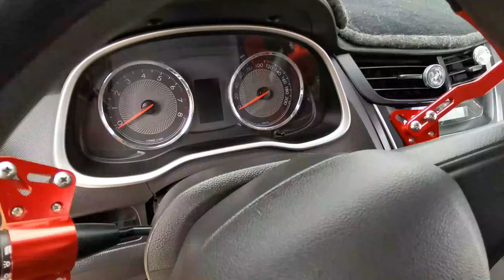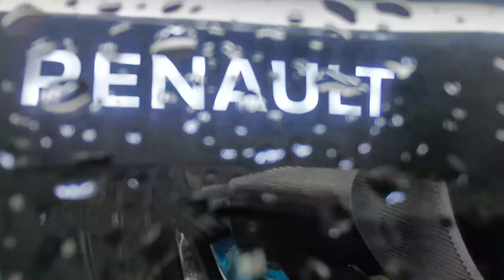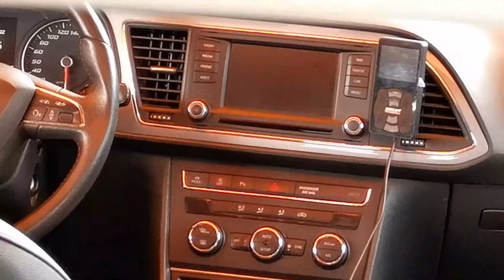STREET FEST by Street Vagos 1st Aniversario 2022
Me complace presentarles el video oficial del evento STREETFEST de nuestros amigos Street Vagos en su primer aniversario que fue todo un éxito.

DIA: 19 JUNIO 2022
LUGAR: VILLA VICTORIA Edomex.

AGRADECIMIENTOS:

STREET VAGOS CLUB VILLA VICTORIA
ZNEM CARAVANAS    --- Alex Sotelo.
LA NIÑA DEL AUDI      --- Clau Martínez.
EDECANES MD            --- Karen Escareño, Ambar Zarace, Paola Gabriela.
FOTOGRAFO                --- Teo Martín   (The Kings of Tuning)
VIDEO                            --- David Camacho    (Renault Team Toluca)
Muchas gracias a todos por la logistica y el trabajo en quipo para que esto saliera mas que perfecto.

Gracias a toda la banda que se dio cita en el lugar para convivir y mostrar esas naves y que se vea que en Villa Victoria hay nivel.

Esperando que el video sea de su agrado STREET VAGOS CLUB VILLA VICTORIA, agradeciendo las atenciones y la confianza en su servidor DAVID CAMACHO VLOGS.

NOS VEMOS EN LA PROXIMA EDICIÓN...